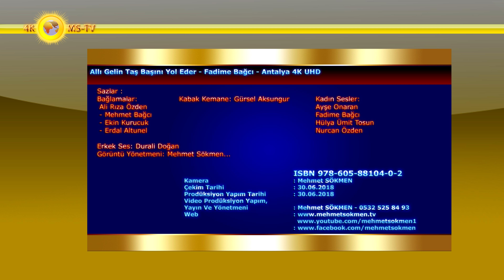Allı Gelin Taş Başını Yol Eder - Fadime Bağcı - Antalya 4K UHD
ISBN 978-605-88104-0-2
Bağlamalar:
 Ali Rıza Özden
 - Mehmet Bağcı
 - Ekin Kurucuk
 - Erdal Altunel
Kabak Kemane: Gürsel Aksungur
Kadın Sesler:
 - Ayşe Onaran
 - Fadime Bağcı
 - Hülya Ümit Tosun
 - Nurcan Özden
Erkek Ses: Durali Doğan
Görüntü Yönetmeni: Mehmet Sökmen...
Antalya
Kamera/Metin Yazım : Mehmet SÖKMEN
Seslendirme : Doğal
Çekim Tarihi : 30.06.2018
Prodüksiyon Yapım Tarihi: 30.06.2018